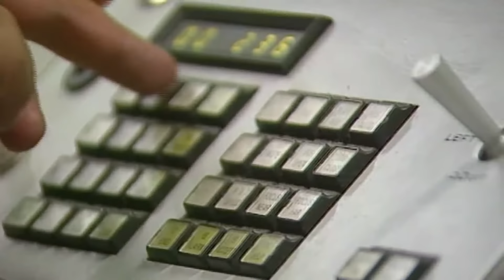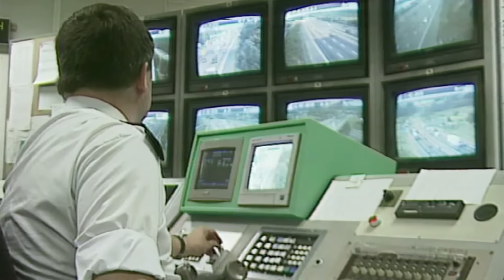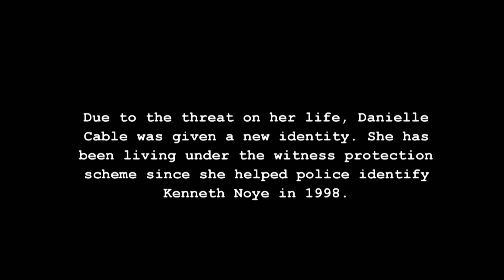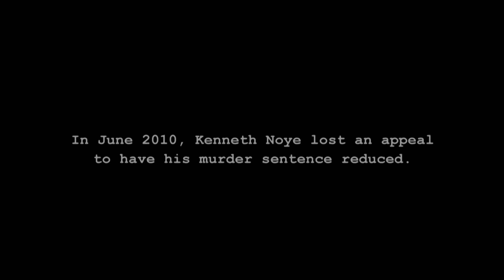Stabbed to death in front of his Fiancé | The Tragic Murder of Stephen Cameron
A stunned nation was gripped by the horrific road-rage murder of 21 year old, Stephen Cameron, as it made headline news in 1996. On the 19th May, an apparent road rage confrontation on a busy road just off the M25 motorway resulted in Stephen Cameron being stabbed to death by Kenneth Noye. This senseless killing of a young man in broad daylight was witnessed by many passersby, but only Stephen’s fiance helped bring the killer to justice in one of the biggest investigations Kent Police have ever faced.

This is an episode of Crimes that Shook Britain.